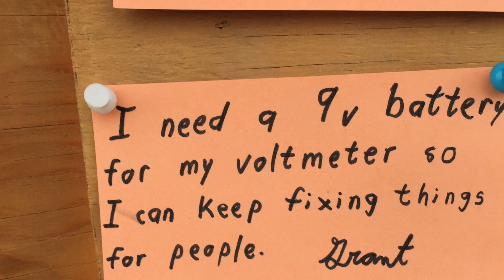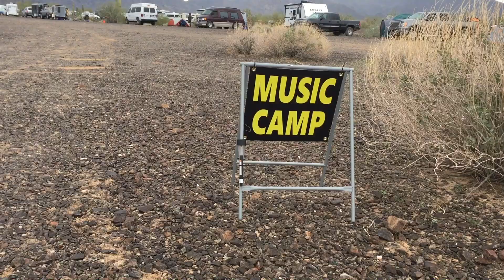RTR Will we do it again? - Rubber Tramp Rendezvous 2019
The RTR stands for Rubber Tramp Rendezvous. We attended the 2019 RTR in Quartzite Arizona. We share our key takeaways and answer the questions "RTR will we do it again?", and " Is the RTR a good fit for the curious nomad?".